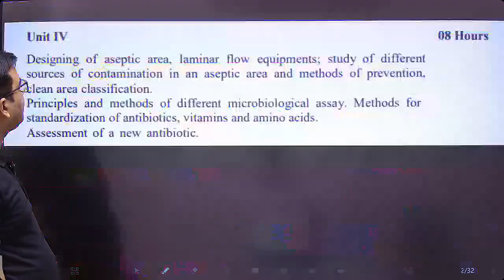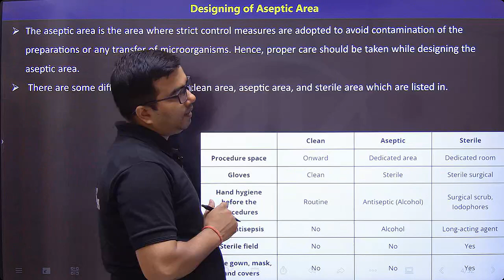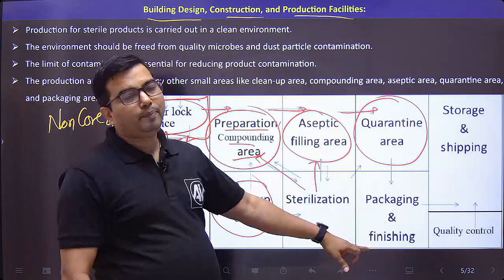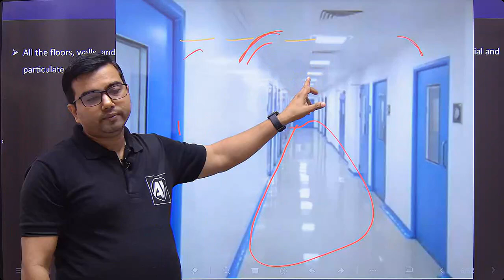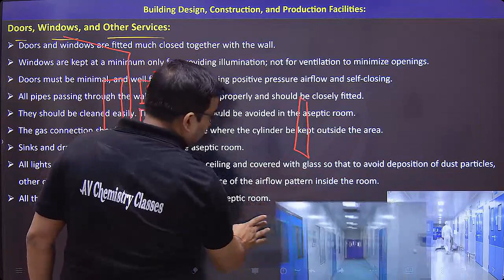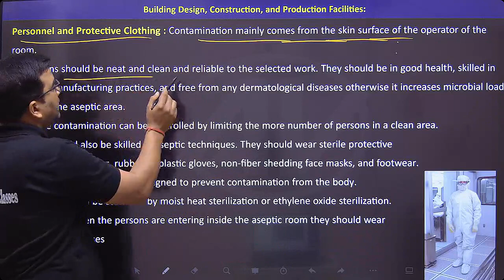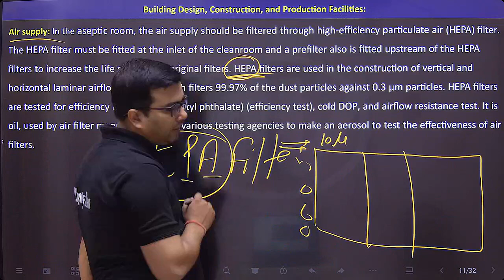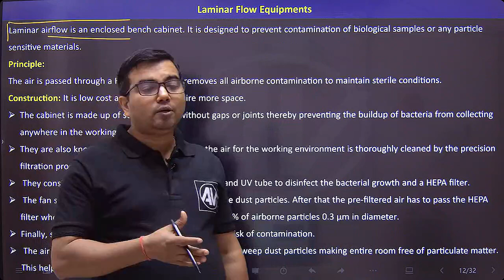Designing of Aseptic area and Laminar in HIndi (unit-4) Microbiology B pharm 3rd sem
This Video is very helpful for D. Pharm and B.Pharm students this video content is very suitable for syllabys in very easy language.